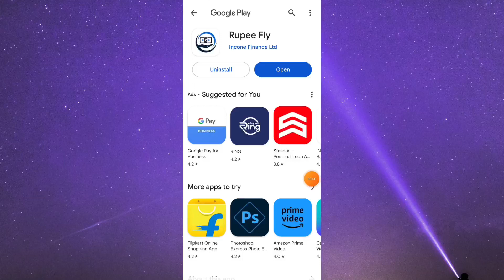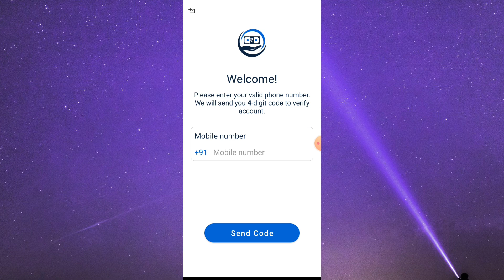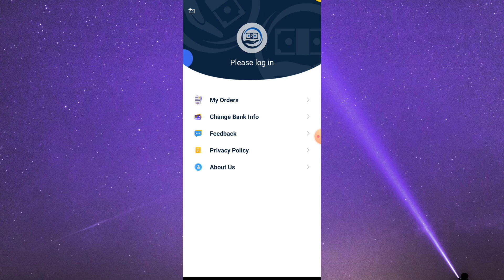Rupee Fly App । rupee fly app kaise use kare । rupee fly app se loan kaise le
About video :-
Hello dosto Aaj Ki video me ham baat karenge rupee app ke bare me